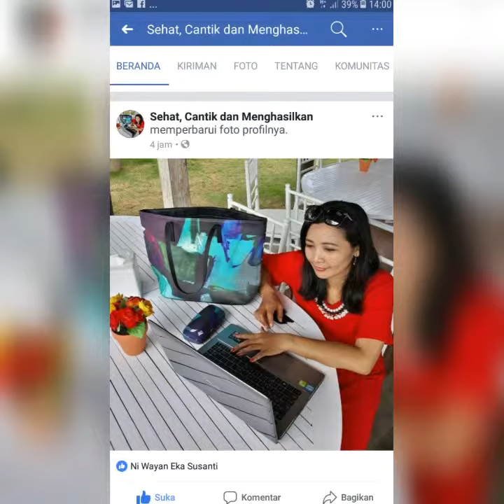Bisnis online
Senangnya punya bisnis yg bisa dikerjakan dimana saja dan kapan saja asalkan terhubung internet. hadiah banyak, dapat uang bulanan..wow